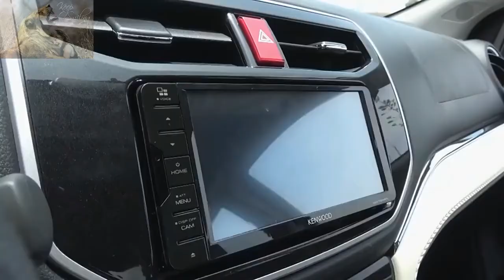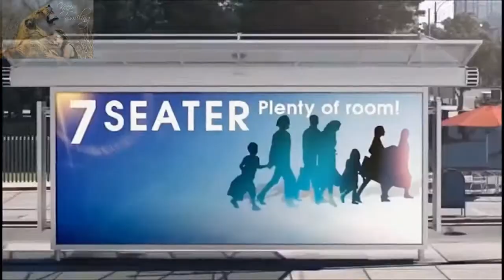all new 2020 toyota rush new offroad amazing exterior and interior, you must buy it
There are reports that Toyota will dispatch its SUV called Rush in India. It is a reduced SUV that
will go up against any semblance of Hyundai Creta, Renault Captur and Nissan Kicks. The
official discharge date of this SUV hasn't been uncovered to us however may be discharged in 2020 or 2021. Many anticipated that it should discharge this year, yet it is absurd as Toyota has a ton of autos coming these years. This will be the principal vehicle that the organization has fabricated in this specific vehicle fragment. This organization is predominantly well known with premium models like Fortuner, Innova Crysta, and Camry Hybrid. Also, these three vehicles have contributed the most to the producer's deals.

Toyota Rush will utilize the new TNGA stage which will be more grounded. Additionally, it will be lightweight, and this stage will be shared by Suzuki for their future SUVs. There will be two variations which will be petroleum and diesel without a doubt. In the engine is a 1.5 Liter petroleum motor from Yaris. This can create 107 BHP of intensity and 141 Nm of pinnacle torque. The subtleties on the determinations of the diesel motor are yet to be uncovered. The Rush has a 5-speed manual or a 4-speed programmed transmission. It has a ground freedom of 220 mm, which is 10 mm more than the Duster's ground leeway. The Toyota Rush offers numerous highlights, for example, LED headlamps, amalgam wheels, start/stop button, programmed atmosphere control and touchscreen sound framework with a back stopping camera. The cost of Rush is as yet obscure, however the range may begin from Rs 10 Lakhs and end around Rs 14 Lakhs.
Go and See more video By Brand like :
1) BMW
2) Mercedes
3) Audi
4) Range Rover , Land Rover & Jaguar
4) KIA
5) Lexus
6) McLaren
7) Honda
9) Toyota
10) Suzuki
11) Ford
12) MItsubishi
13) Etc